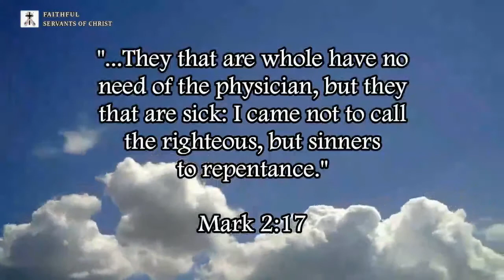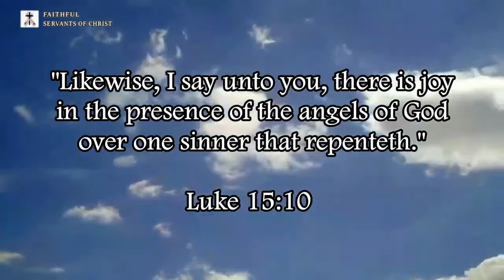6 Questions Post-Trib Heretics Can't Answer